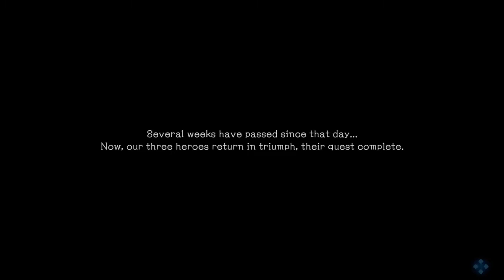Stranger of Paradise: Final Fantasy Origin Playthrough - Part 1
I was never hyped for this game after its E3 2021 announcement but I was curious. Fast forward to 2022 and I download the demo. This game turned out more fun to play than I expected but I don't think it's worth $60. I will upload the rest of the demo playthrough and after that, I will wait till the full game goes on sale.

stranger of paradise, final fantasy origin, FFO, ff1, chaos, jack, jed, ash, neon, garland, final fantasy, team ninja, koei-tecmo, square enix